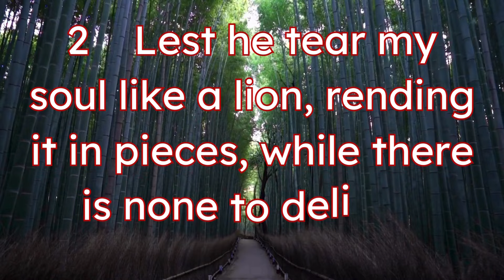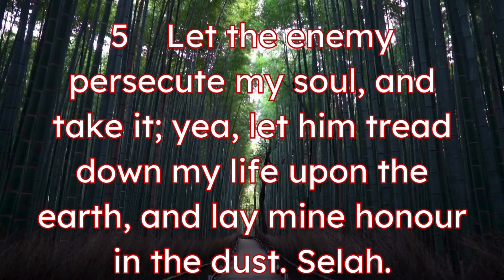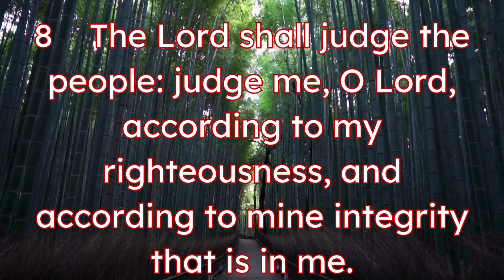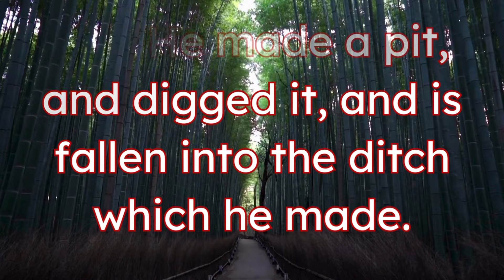Psalm 7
1 O Lord my God, in thee do I put my trust: save me from all them that persecute me, and deliver me:
2 Lest he tear my soul like a lion, rending it in pieces, while there is none to deliver.
3 O Lord my God, If I have done this; if there be iniquity in my hands;
4 If I have rewarded evil unto him that was at peace with me; (yea, I have delivered him that without cause is mine enemy:)
5 Let the enemy persecute my soul, and take it; yea, let him tread down my life upon the earth, and lay mine honour in the dust. Selah.
6 Arise, O Lord, in thine anger, lift up thyself because of the rage of mine enemies: and awake for me to the judgment that thou hast commanded.
7 So shall the congregation of the people compass thee about: for their sakes therefore return thou on high.
8 The Lord shall judge the people: judge me, O Lord, according to my righteousness, and according to mine integrity that is in me.
9 Oh let the wickedness of the wicked come to an end; but establish the just: for the righteous God trieth the hearts and reins.
10 My defence is of God, which saveth the upright in heart.
11 God judgeth the righteous, and God is angry with the wicked every day.
12 If he turn not, he will whet his sword; he hath bent his bow, and made it ready.
13 He hath also prepared for him the instruments of death; he ordaineth his arrows against the persecutors.
14 Behold, he travaileth with iniquity, and hath conceived mischief, and brought forth falsehood.
15 He made a pit, and digged it, and is fallen into the ditch which he made.
16 His mischief shall return upon his own head, and his violent dealing shall come down upon his own pate.
17 I will praise the Lord according to his righteousness: and will sing praise to the name of the Lord most high.